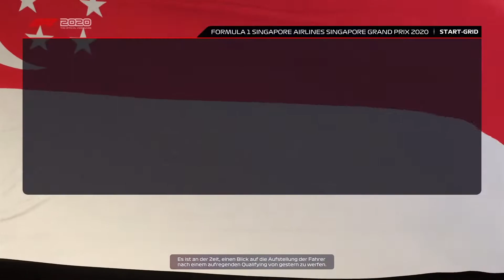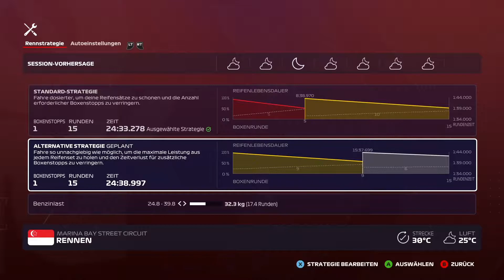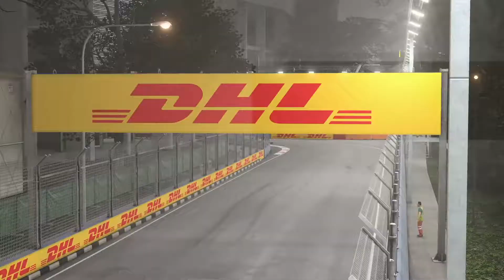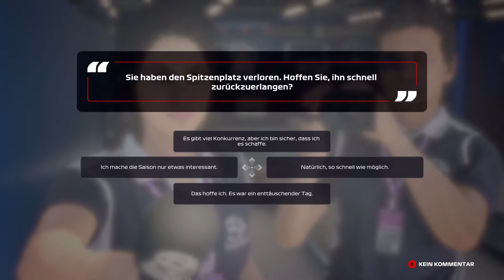#064 HORROR-CRASH MIT LEWIS HAMILTON & ALEX ALBON! 🏁 Let's Play F1 2020 My Team [GERMAN/DEUTSCH]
🎮 Dies ist ein Let's Play. Gespielt wird F1 2020 (PC Version) - My Team von Codemasters. Das Spiel erschien im Jahr 2020.